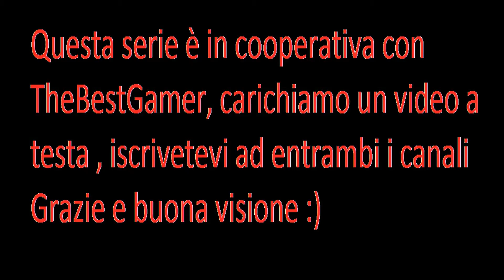Ice Cream ITA W/ TheBestGame ep.2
Ciao a tutti ragazzi ecco un nuovo video fresco tutto per voi :)